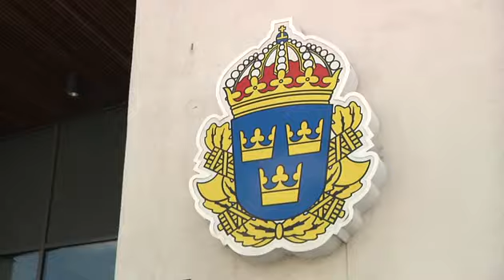Mord på Gröningen chockade badgäster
En 24-årig man sitter anhållen för mord på en man i 27-års åldern efter ett bråk på gröningen vid halv sju tiden på onsdagskvällen.

Publicerad på hd.se torsdag 24 juli 2014.